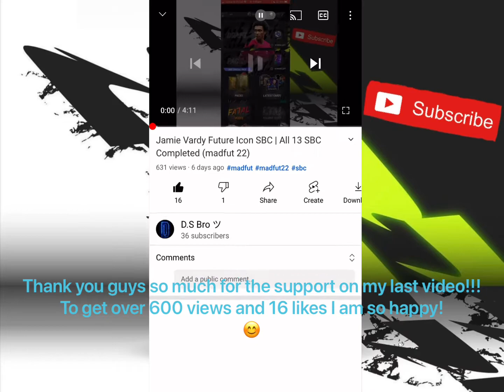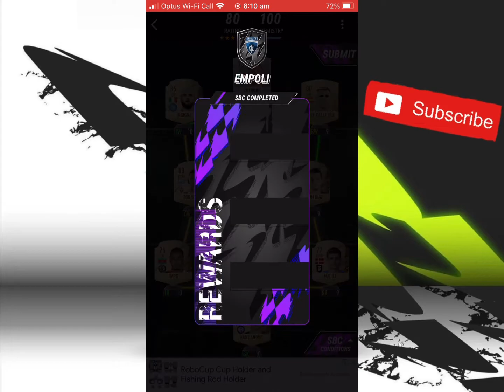Gabriel Batistuta SBC Premium Card | All 20 SBCS Completed (madfut 22)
Thank you so much for the support on my last video
Pls like the video! Can we get 3 likes on this video?